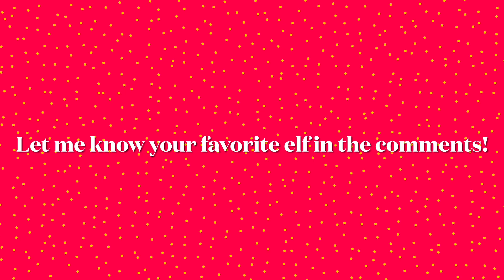Wally’s elf Christmas celebration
Merry Christmas!!
Comment your favorite elf in the comments!